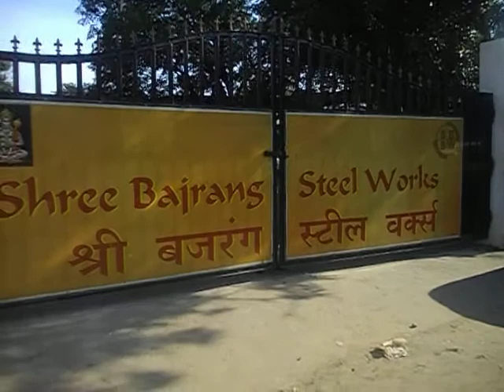shri bajrang steel works